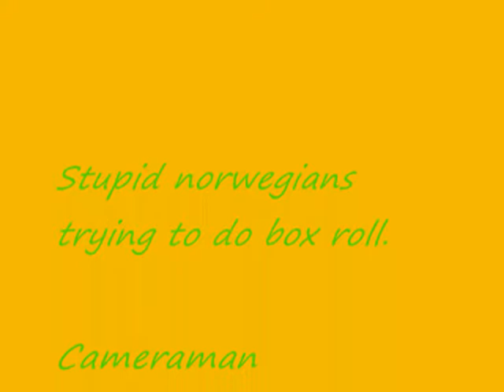Stupid norwegian jackass